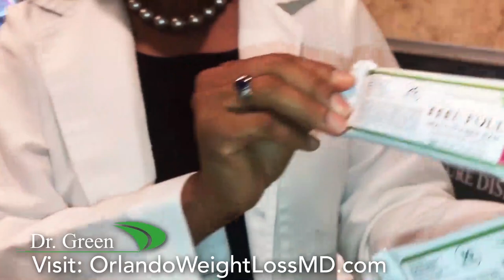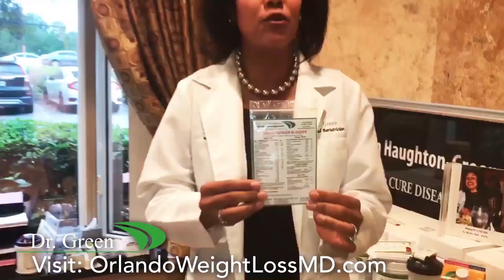Dr Green Shopping cart intro video